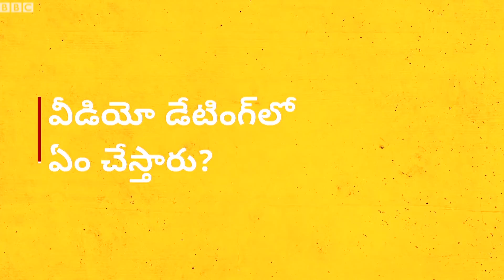కరోనా లాక్‌డౌన్‌తో వీడియో డేటింగ్‌లో ప్రేమించుకుంటున్న యూత్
కరోనా వైరస్ వల్ల చాలా దేశాలు లాక్‌డౌన్‌లో ఉన్నాయి. మరి ఇలా అంతా ఇంటికే పరిమితమైపోతే...  ప్రేమికులు మాత్రం ఆన్‌లైన్ వేదికగా ప్రేమించుకుంటున్నారు.